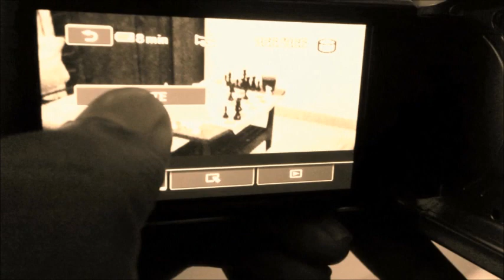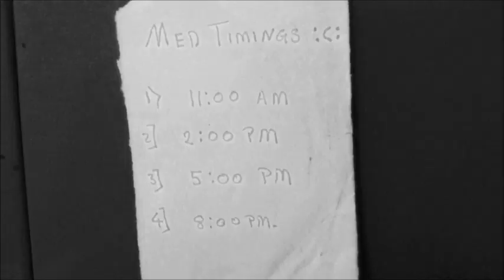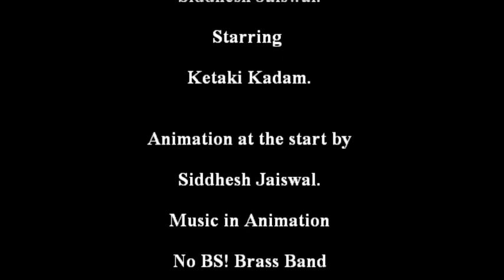Stalemate- Short Film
Please Excuse us if the video quality was not upto the mark as it got deteriorated while editing repeatedly, and whilst uploading it on youtube...

A JaiswalBandhu film,
Written, Directed & Edited by SIddhant Jaiswal

Cast - Prasad Mumbarkar, Huzvak Batliwala.
A.D - Ashish Rane.
A.D 2 - Mudit Bhorkar.
Trailer by Siddhesh Jaiswal
Animation by Siddhesh Jaiswal.
Cameras Used - Samsung Galaxy Note 2, Sony Handicam DCR SR-68.
Software Used - Windows Movie Maker. Paint (Animation)